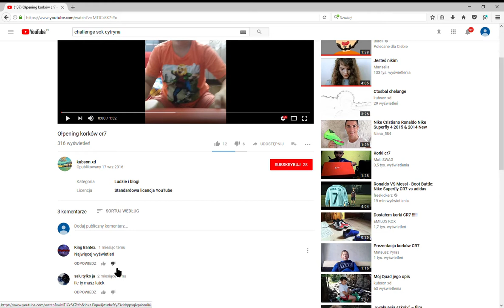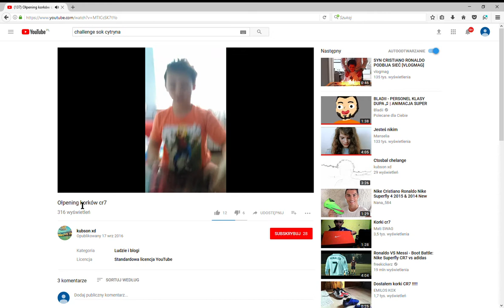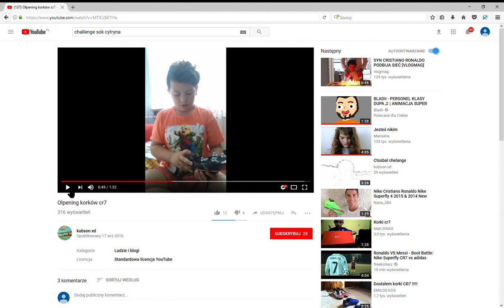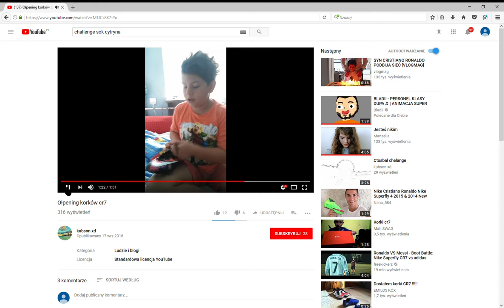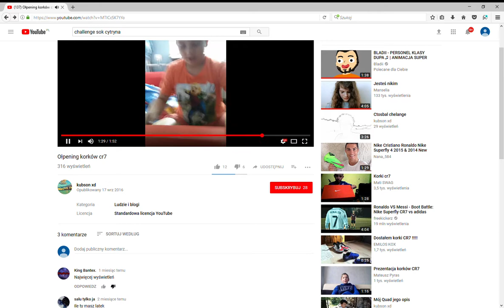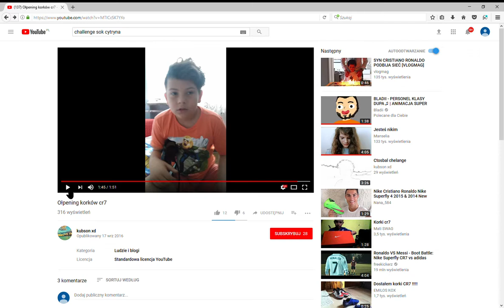dzieci od nieznajomego otwierają podróbowe buty CR7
Siema siema dzisiaj pokażę wam jak 12 latki nie potrafią ortografii więc eloszka